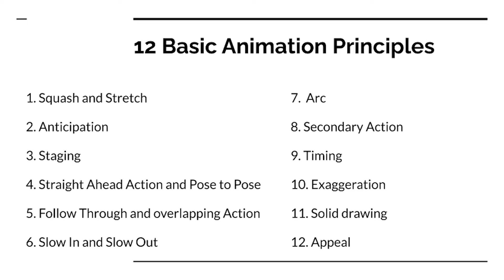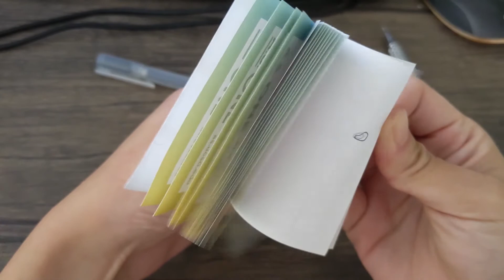Weekly Build IT: Flip Book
Bring any paper pad or notebook corner to life!